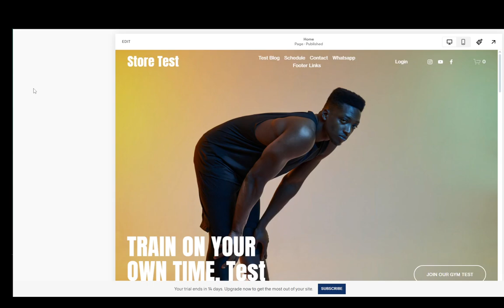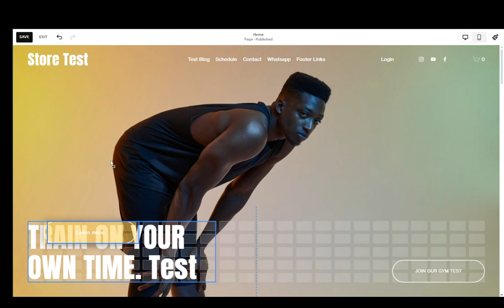How To Embed PDF file In Squarespace Tutorial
Today we talk about embed pdf file in squarespace,how to add a pdf to squarespace,how to embed a pdf in squarespace,embed a pdf in squarespace,squarespace tutorial